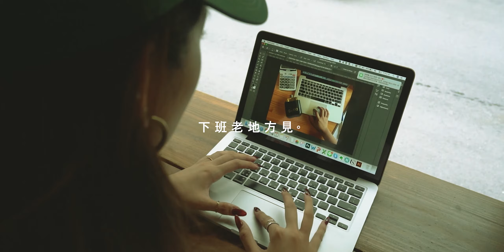NEW ERA 100周年酒壺